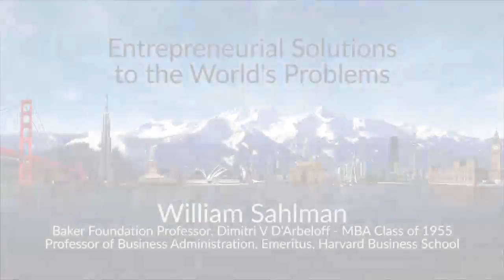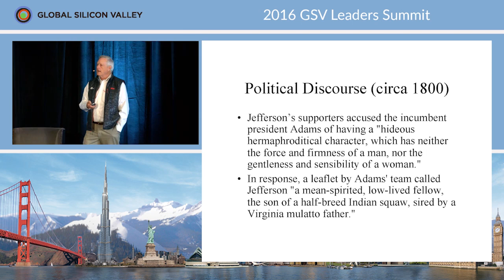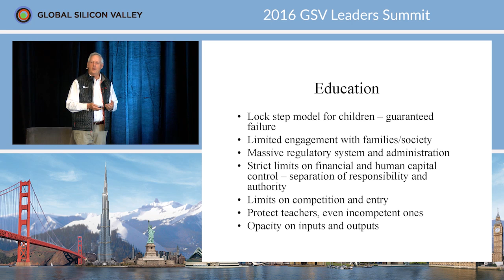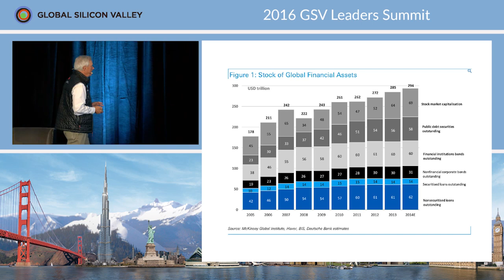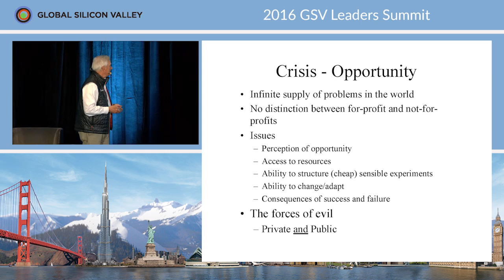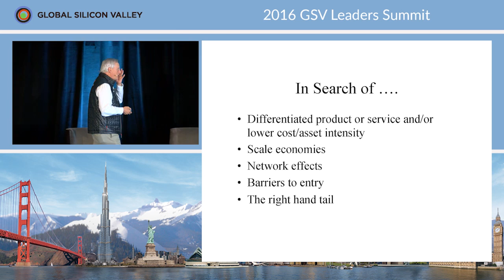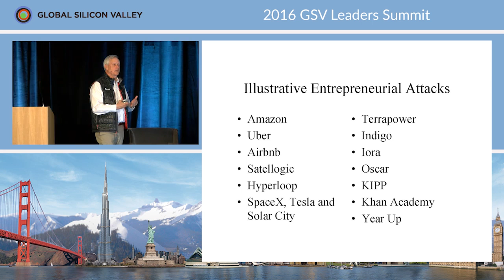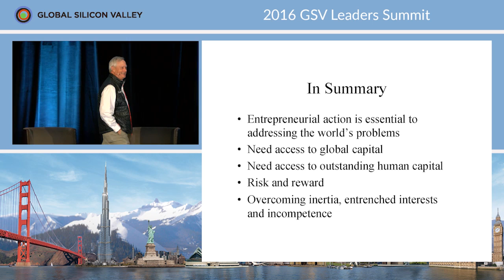2016 GSV Leaders Summit: William Sahlman - Entrepreneurial Solutions to the World’s Problems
Entrepreneurial Solutions to the World’s Problems
William Sahlman
Baker Foundation Professor, Dimitri V. D'Arbeloff –
MBA Class of 1955 Professor of Business Administration, Emeritus